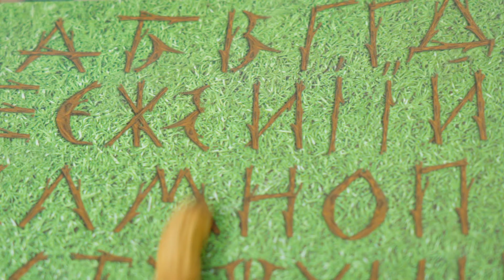Мультфільм-Шоу "Диво-Диноляндія" | 3 серія — «В пошуках друзів»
Хочеш дива? Подружися з Дино!
Веселі та кумедні динозаврики з казкової Диво-Диноляндії чекають на своїх маленьких глядачів на ютуб-каналі Епіцентру!
Пустуй, мрій, радій з дино-дивовижними Люсиндою, Лонґі, Джусом, Ізі, Ґрінзом, Амі та Дейзі!
Диво-Диноляндія – шоу для малюків!